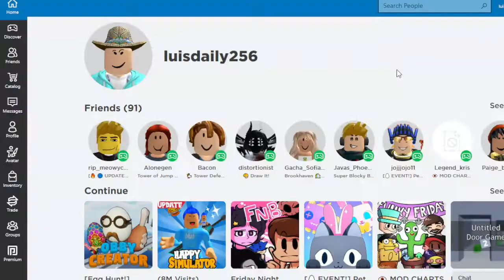OBBY CREATOR DEAD CAVE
Wow! Looks like I visited a dead cave. Then after a minute, I got banned in someone's obby. Not my account got banned, I cannot join someone's obby since I was banned.